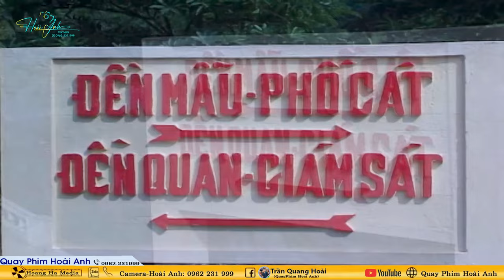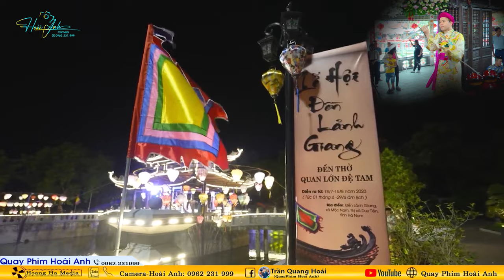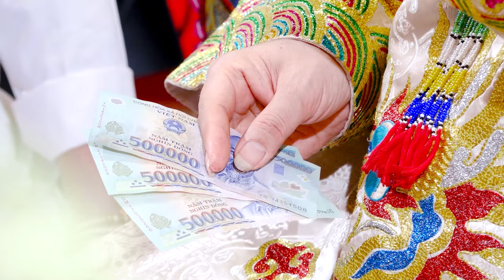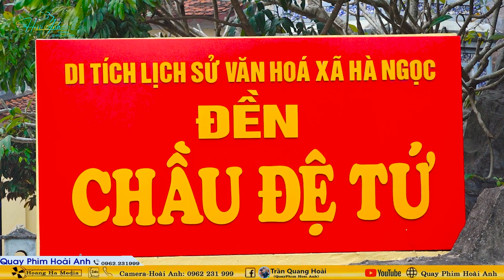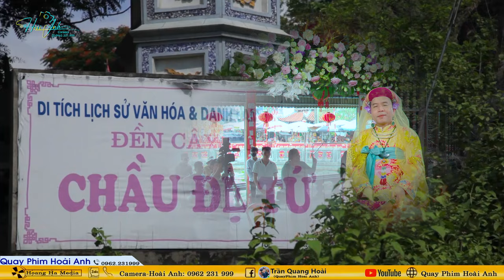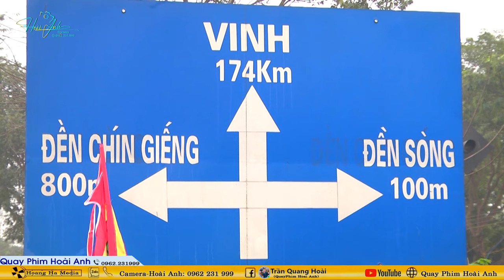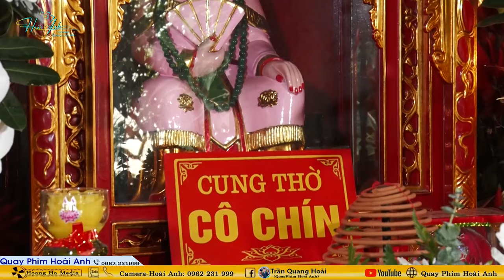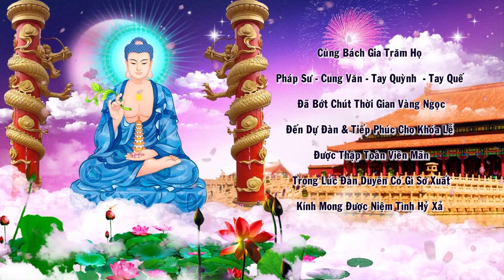Mộc Ân Thanh Đồng Nguyễn Hoàng Vinh Thủ Nhang Đền Hồng Ân Linh Từ Loan Giá Tại Phủ Tiên Hương